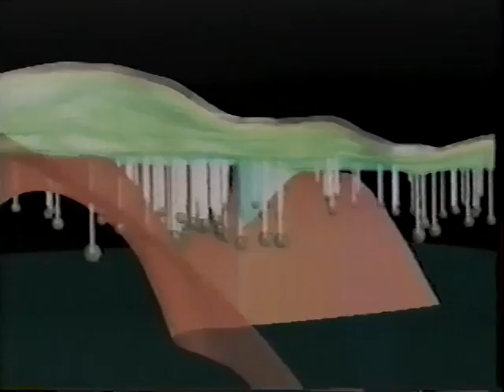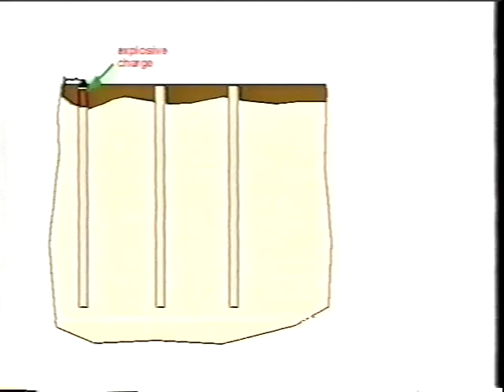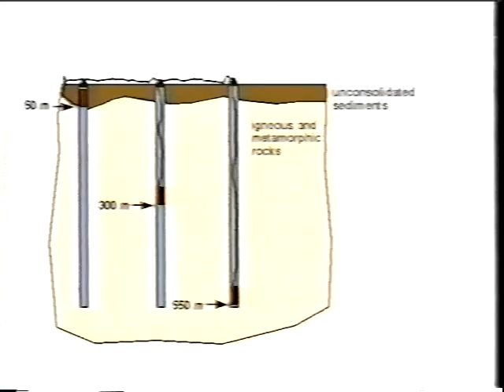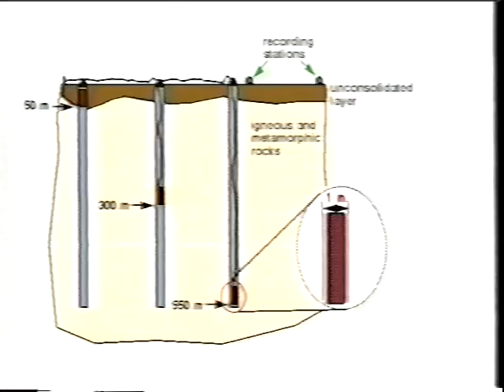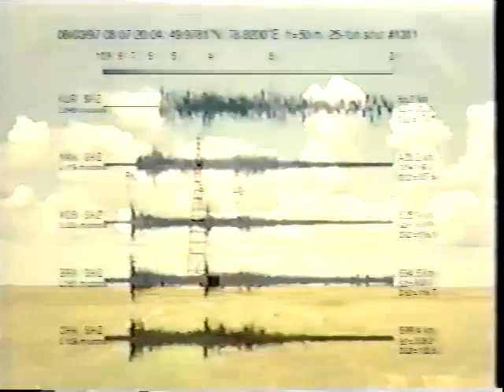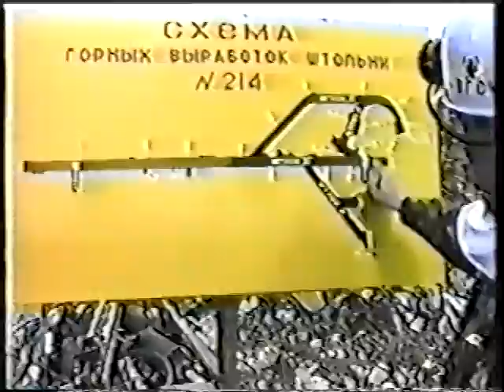Balapan Depth-of-Burial Experiments, Semipalatinsk - 1997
Cleared for public release on 9 June 1998 (DSWA Prod. 350)

The documentary describes a unique series of seismic experiments conducted by the Defense Nuclear Agency (renamed DSWA in 1997 and DTRA in 1998) and the National Nuclear Center of Kazakhstan in conjunction with on-going nuclear testing infrastructure elimination activities at the former Semipalatinsk Test Site under the Cooperative Threat Reduction Program.  These R&D-funded experiments were conducted within a specific test field known as Balapan.  Data from these experiments were used to strengthen the ability of worldwide networks to monitor seismic activities and improve the verifiability of the Comprehensive Test Ban Treaty.

In early 1997, DTRA awarded a firm-fixed-price contract to the National Nuclear Center of Kazakhstan and its designated subcontractors - the Institute of Geophysical Research and the Jarylis Explosives Enterprise - to design and perform these experiments between 3 August and 28 September 1997.

Seismology support was provided by the Lawrence Livermore National Lab, the Los Alamos National Lab, and the Lamont-Doherty Earth Observatory of Columbia University.

This documentary was produced by Dr. William Leith, Senior Geologist (USGS), and Luke J. Kluchko, Project Manager (DTRA) under DSWA IACRO 97-10234.